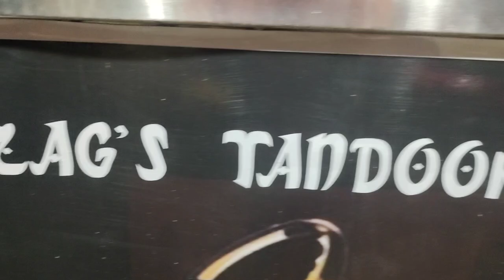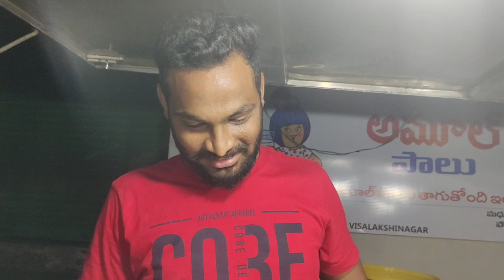Vizag's Tandoori Tea@@Visalakshi Nagar || Tasty Tandoori Tea || Tandoori Coffee | Visakhapatnam Food